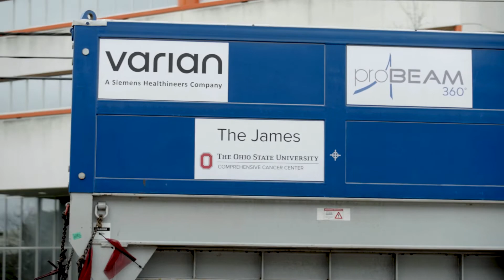State‐of‐the‐art facilities at Ohio State | OSUCCC – James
Learn about how Ohio State plans to care for more cancer patients with innovative treatments through The James Outpatient Care at Carmenton, including the new James Proton Therapy Center.